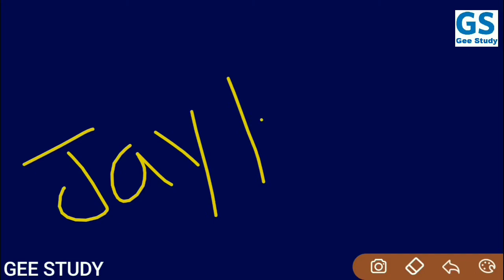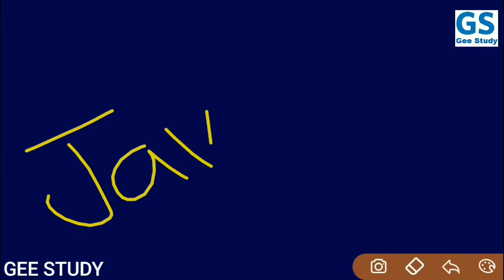Indian Navy AA/SSR Next Vacancy 02/2021 Batch Age Limit DOB? Kya Rahega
Navy SSR/AA Next Vacancy 2020 Date of Birth | Indian Navy Recruitment 2021 Batch | Age Limit, Form, Apply Date, Exam, Admit Card |

Navy SSR,AA 2020 Next Bharti All Details || Indian Navy Next Vacancy 2020

All doubts clear for Indian Navy AA,SSR February 2021 Batch Age Limit (D.O.B.) Kya Rahega,
Navy SSR AA New Bharti 2020 Form,